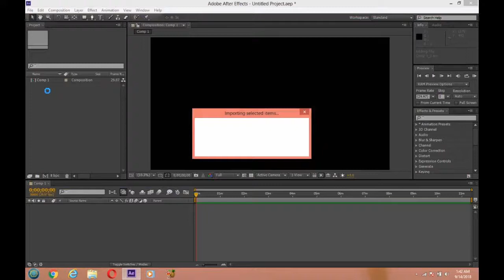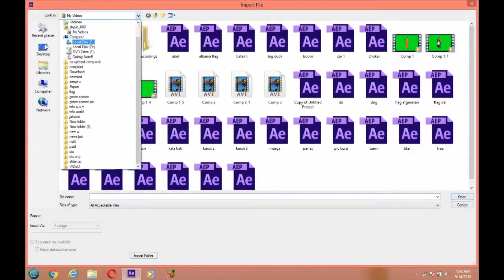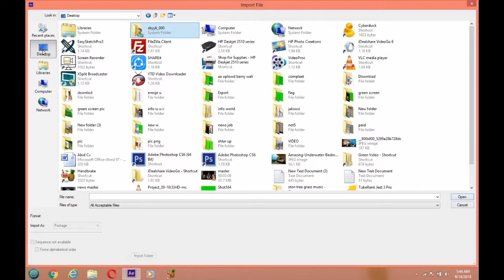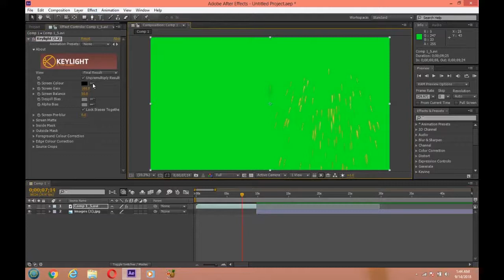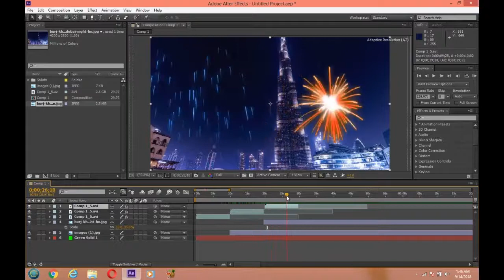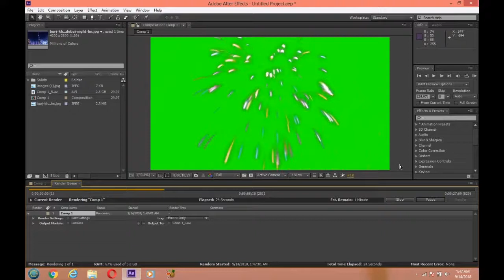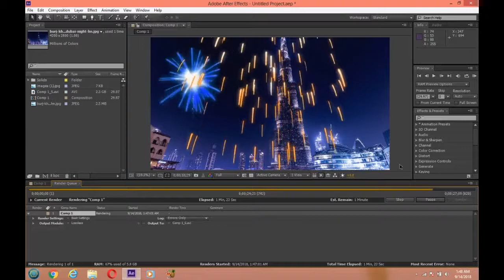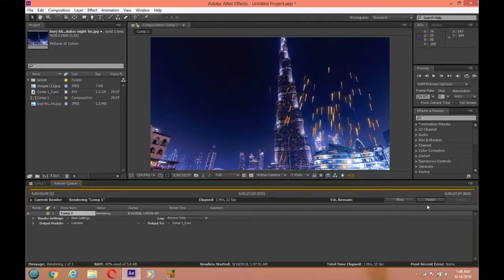green screen fireworks , green screen fireworks effects , fireworks green screen